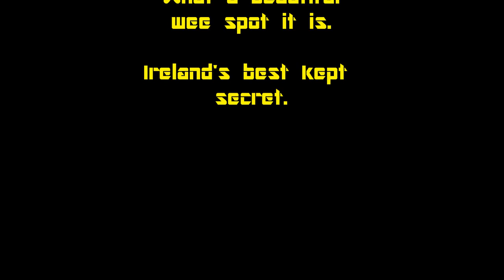STARWARS IN MALIN HEAD, DONEGAL 2016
Welcome STARWARS Cast & Crew to Malin Head, Co. Donegal. Ireland's Best Kept Secret.

Featured in this Video are; Lauren McLaughlin, MaryKate Mullin, Eimear O'Doherty, Nicola Porteous, Michael Cormack, Daniel Mullin, Eoin Conaghan, Shauna McDaid, Sarah Grant, Keira McGeoghegan, Ciara Cormack and myself.

Special Thanks to Emma and Colette for their help.